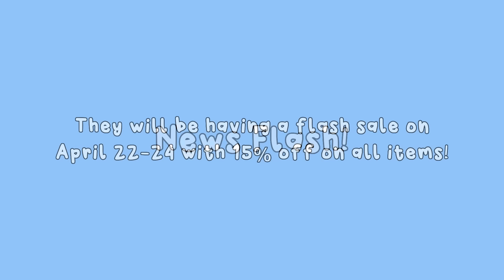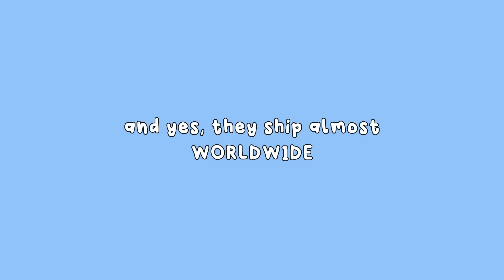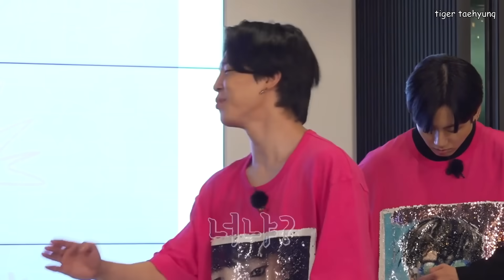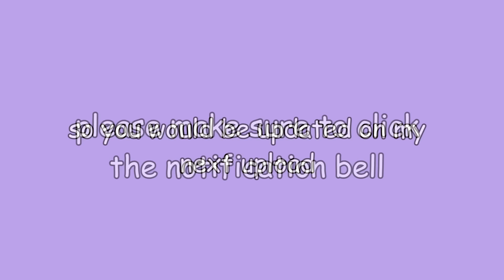bts moments that makes me go HUH?!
d-day is finally released! i really love the album and the music video!! yoongi slayed everything! anyways, what's your fav track? you could comment it down below!

BTS FUNNY
BTS CHAOTIC
RUN BTS

─── ･ ｡ﾟ☆: *.☽ .* :☆ﾟ. ───

♡ twt: thvantae